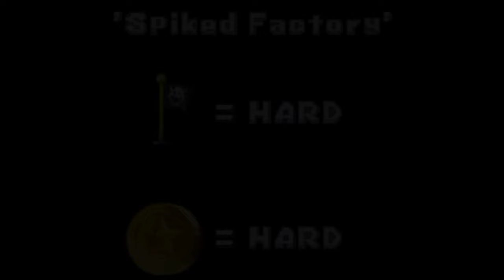I played the MOST BRUTAL Mario Bros DS ROM Hack...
I hope I finish this sooner.

Hi! i hope you enjoyed this video! looking forward to improve and do my best in my videos, so please SMASH THE HELL OUTTA that SUBSCRIBE button for more videos and content like this, i would like to hear any ideas or advice make better things.